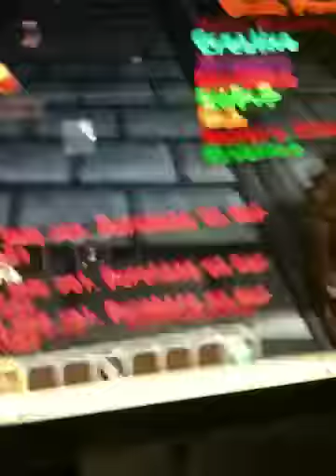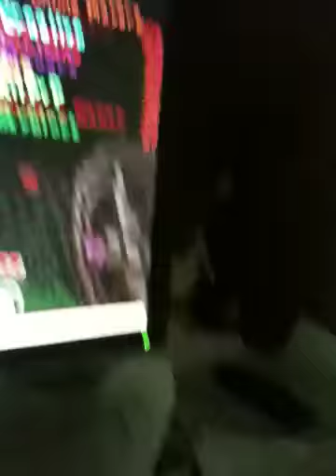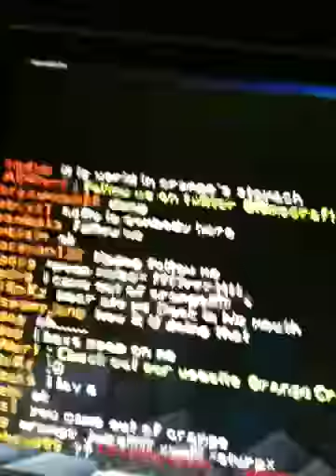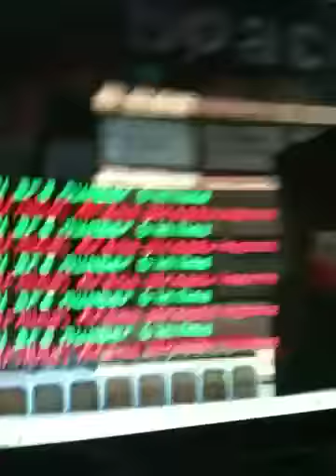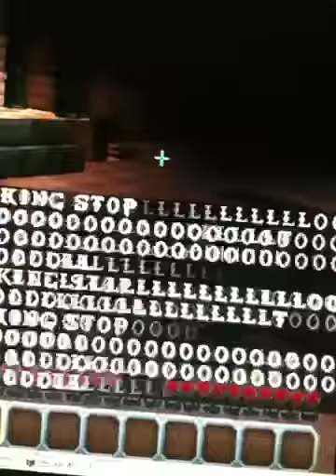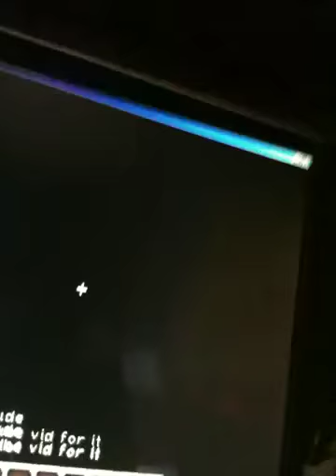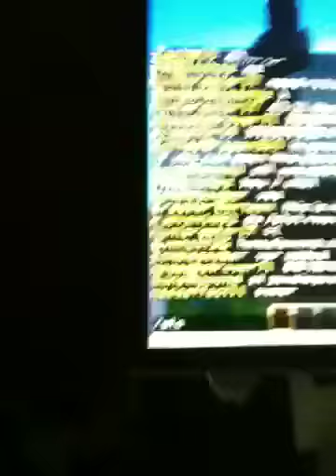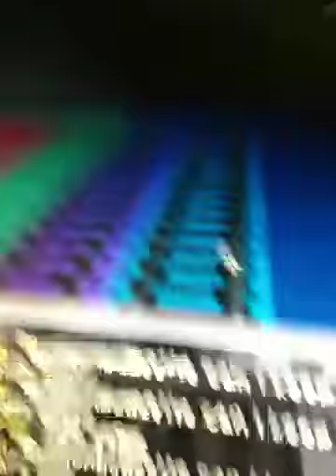Wilanator Season 1 Episode 5 part 2/3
ZUBZCRIBE NOW! DO IT! DO IT NOW! :)